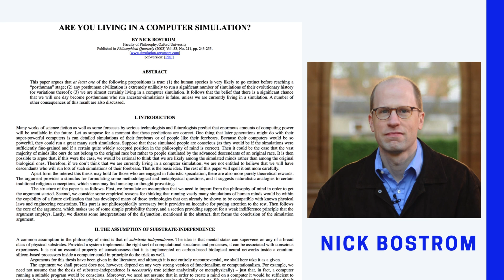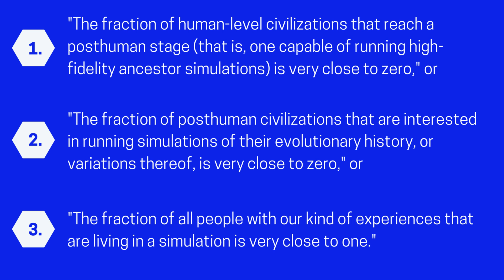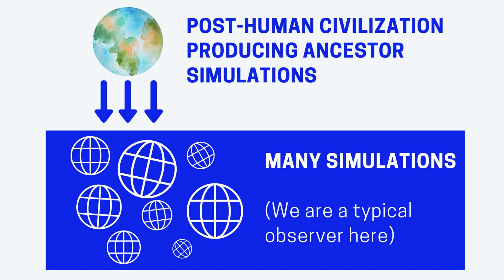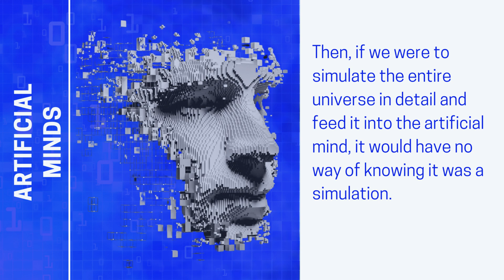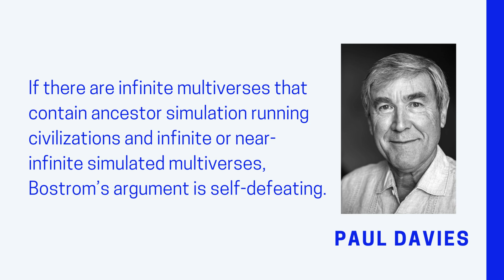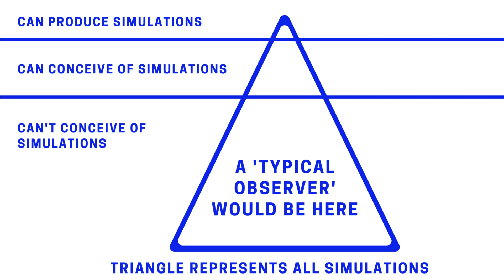Simulation Theory Debunked - Examining and Refuting the Simulation Hypothesis by Nick Bostrom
You’ve probably heard the theory that the universe and all of existence is a simulation, specifically an ancestor simulation. This isn’t a fringe conspiracy theory, but an idea that has been touted by Elon Musk, Neil Degrass Tyson, and other very intelligent people.

In this quick video I’ll go over the initial philosophical argument for this idea called the Simulation Hypothesis put forth by Nick Bostrom in his paper  “Are you living in a computer simulation?” and examine if there are any logical grounds to believe we really live in a simulation.

If you like this video at any point and think it’s interesting or helpful, please give it a ‘thumbs-up,’ as that really helps its visibility in the algorithm.

Davies, P. C. W. (2004). "Multiverse Cosmological Models". Modern Physics Letters A. 19 (10): 727–743. arXiv:astro-ph/0403047. Bibcode:2004MPLA...19..727D. doi:10.1142/S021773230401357X.

0:00 - 0:42 Introduction
0:43 - 2:41 Bostrom's Argument Explained
2:42  3:58- The Grounds to Accept Statement 3
3:59 - 4:33 Objection 1. Reductio Ad Absurdum
4:34 - 5:24 Objection 2. 'Typical Observers'
5:25 - 5:53 Objection 3. Lack of Evidence
5:52 - Why I Like This Argument